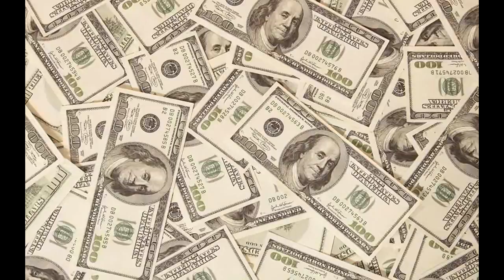MOST EXPENSIVE VIDEO GAME EVER !!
Is this the most expensive video game ever made? GRID 2 can be yours for just $189,000! A bargain, I say!